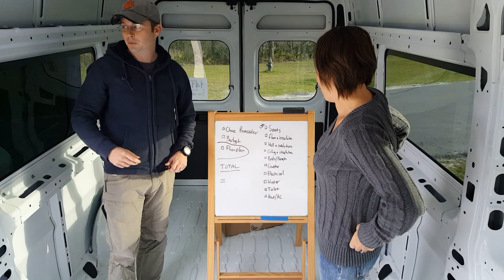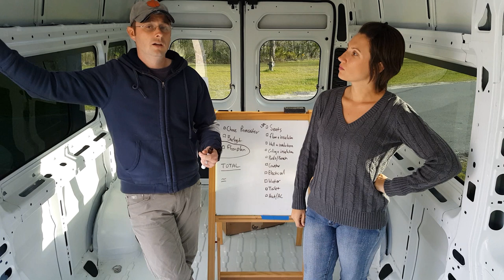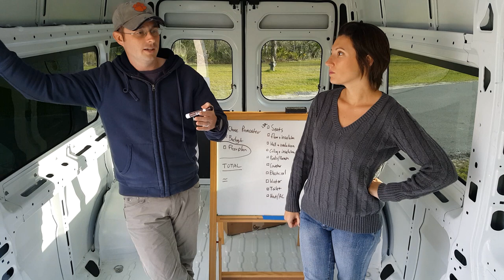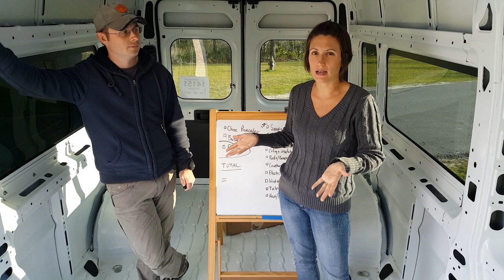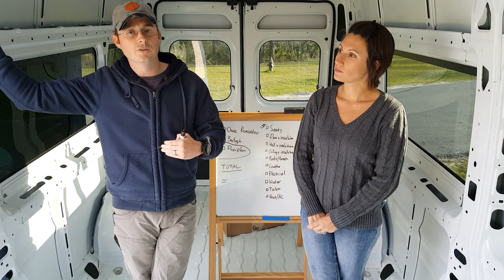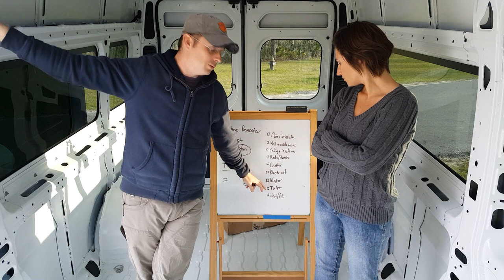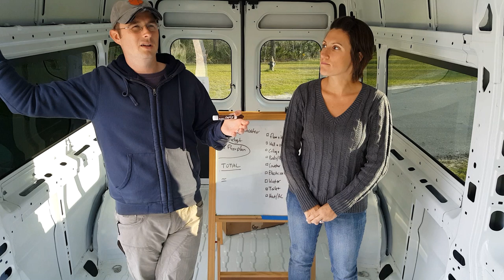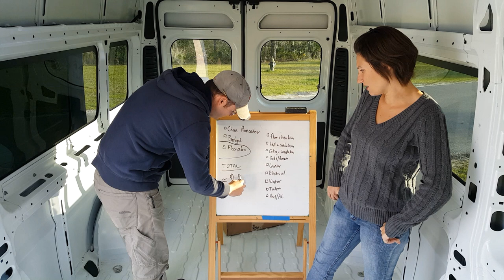How to build a Campervan: Part 4 - Budget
So how much is that going to cost ya? In this video we talk budget. With one of the main reason for building a campervan over buying one being cost. We want to make sure that we get what we are looking for as well as save some money.